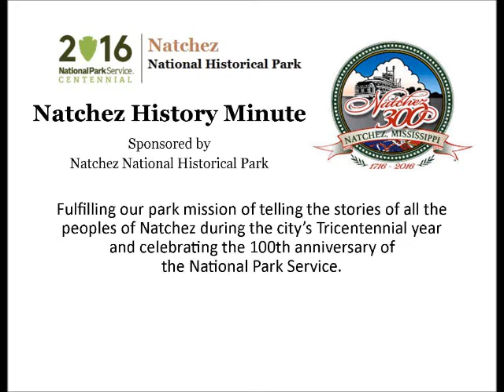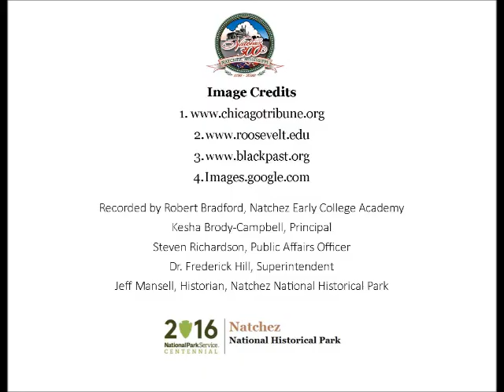Feb 16 St. Clair Drake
Robert Bradford, a junior at Natchez Early College Academy, presents a Natchez History Minute about St. Clair Drake, a noted anthropologist whose work in Natchez in the 1930s, encouraged his pioneering research on Chicago's African-American community.